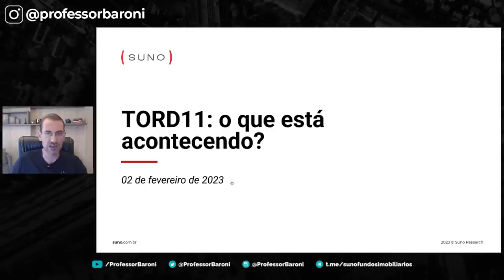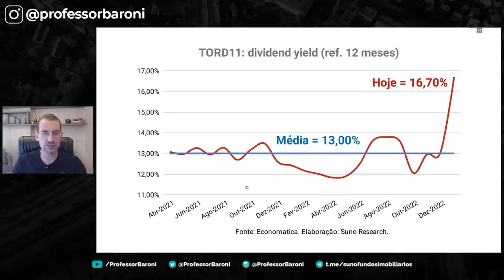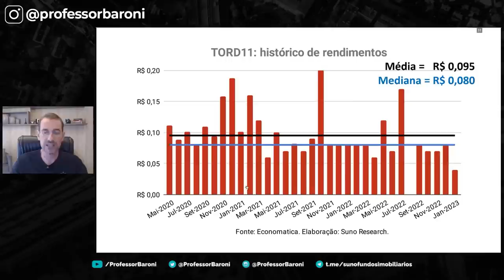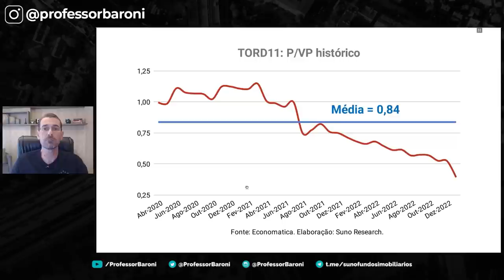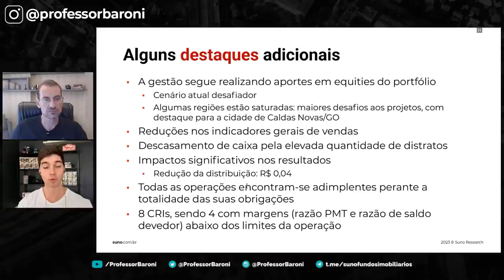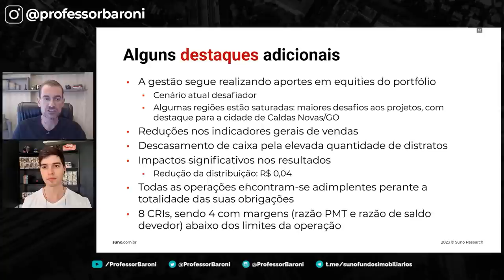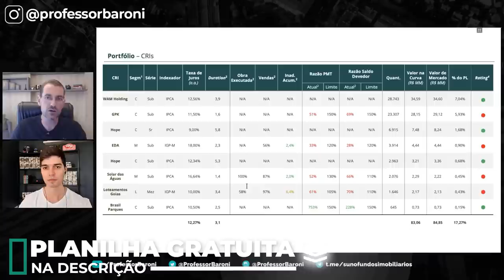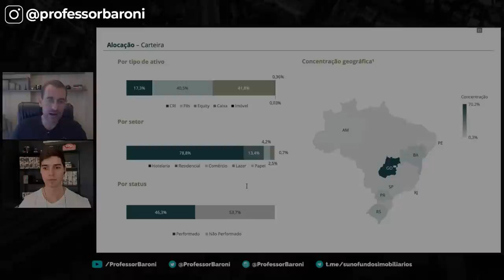TORD11: O que está acontecendo? (Parte 1)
O TORD11 é um fundo imobiliário do tipo híbrido, constituído sob a forma de condomínio fechado, com prazo indeterminado de duração.

O Tordesilhas EI FII (TORD11) aplica seus recursos em ativos exclusivamente com lastro imobiliário: renda fixa, crédito privado, fundos e ações ou cotas de empreendimentos.

Seu objetivo principal é proporcionar aos cotistas a valorização e a rentabilidade de suas cotas no longo prazo, por meio de investimentos em ativos imobiliários, auferindo rendimentos e ganhos de capital advindos destes.

Características do fundo TORD11

O Tordesilhas EI FII tem como objetivo investir em empreendimentos imobiliários, a ser realizada diretamente pelo administrador, por indicação do Gestor, independentemente de deliberação em assembleia geral, mediante aquisição: diretamente, de imóveis localizados em território nacional, preferencialmente prontos, ou em projetos e/ou em fase de construção, para posterior alienação, locação ou arrendamento com possibilidade de alienação.

Também, o TORD11 pode operar quaisquer direitos reais sobre bens imóveis e indiretamente de ações ou cotas de sociedades cujo propósito seja investimentos em direitos reais sobre bens imóveis, aquisição de cotas de FIP, ou cotas de outros FIIs.

Por fim, o fundo também pode adquirir os demais valores mobiliários, desde que esses instrumentos permitem ao fundo investir em quaisquer direitos reais sobre bens imóveis, desde que a emissão ou negociação tenha sido objeto de registro ou de autorização pela CVM.